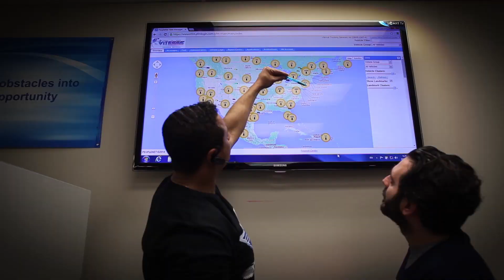Vitesse - Brief Corporate Video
A quick tour of our services